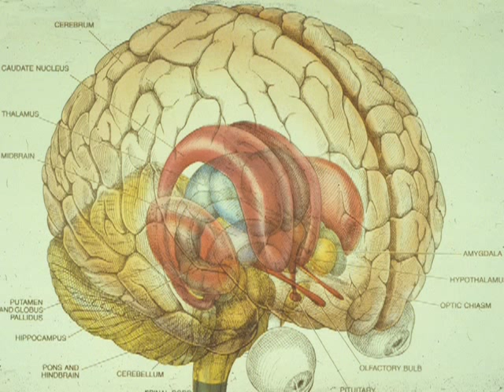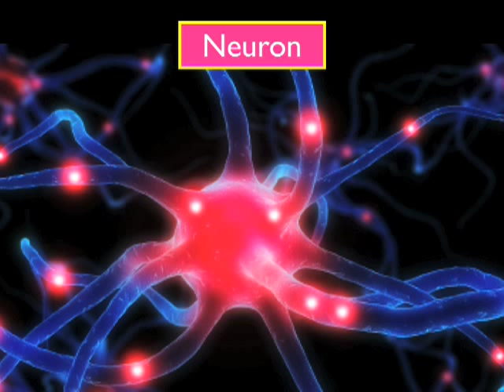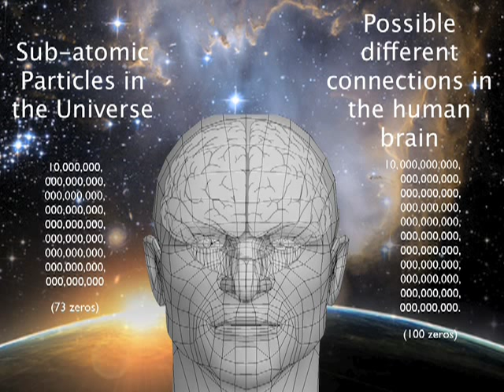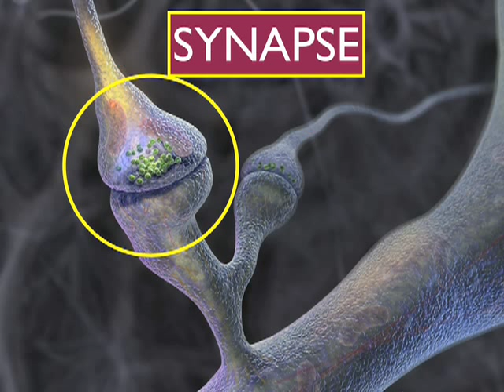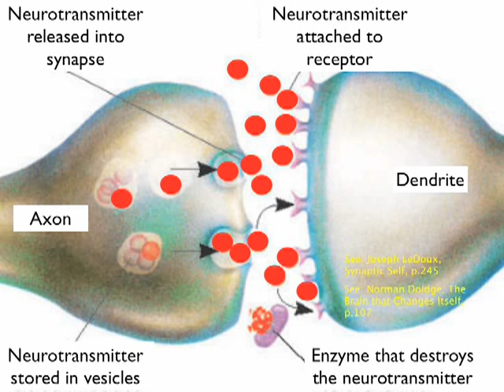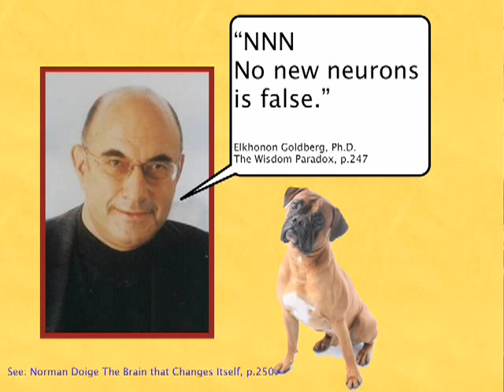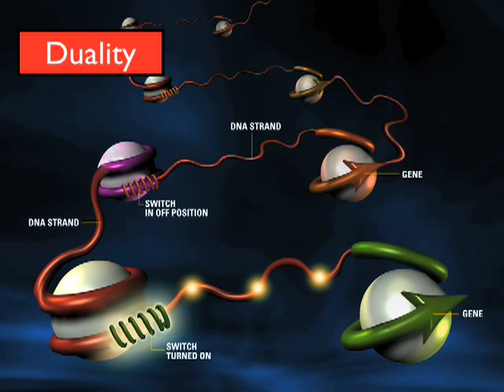The Human Brain & Cybernetics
Describes the human brain as a recursive set of cybernetic control systems. The role of synapses are explained as well as the genetic guidance of the brain's development. Some of the founding fathers of Cybernetics set the stage for the fantastic discoveries of neuroscience in the past thirty years. Brains are universal machines and much more.